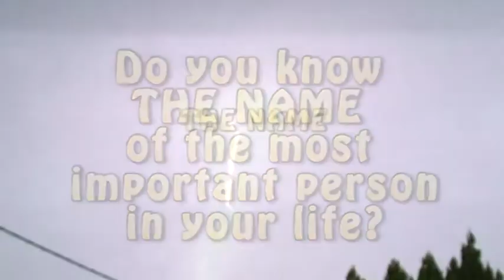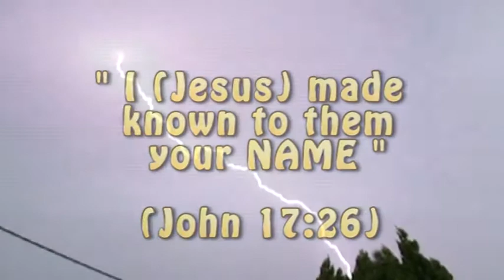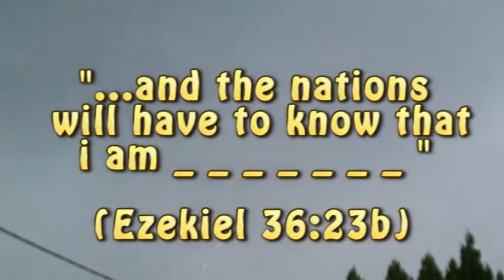The Name - English Titles (Lyrics)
This is the video of the 4° track from new AbelBand's CD "A venture through music and faith". It has titles in english language.
browsing each song or double clicking on "download gratuito" near each song.
This song is about the name of the most important person in our life.